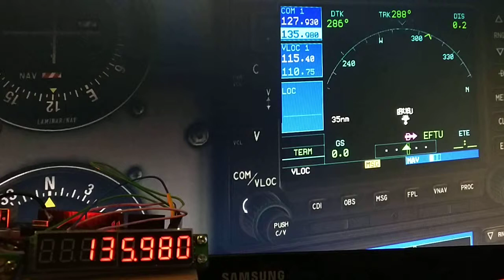Xplane + SIMVIM + 7 segment display (direct connection)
7 segment display showing NAV radio frequencies of Xplane simulator through SIMVIM plugin. How to do this